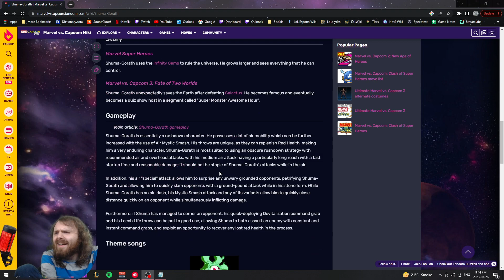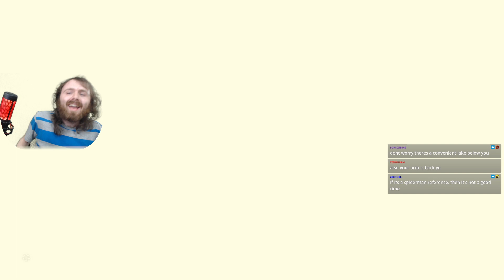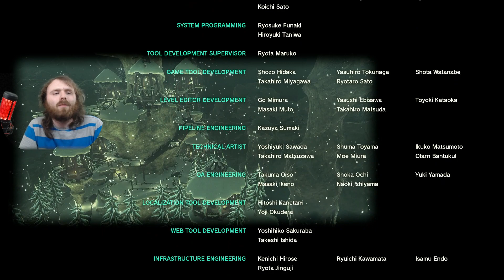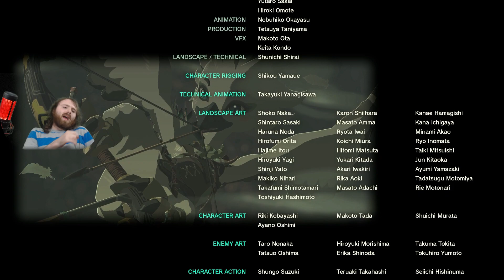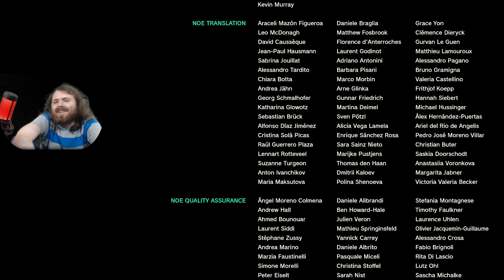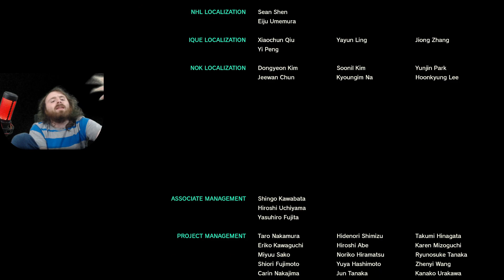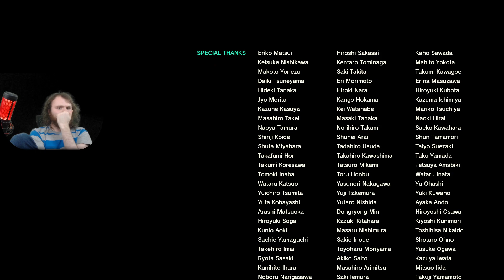Saving Hyrule (Ending) - Tears of the Kingdom #25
Quinn finally prepares to face off against the Demon King Ganondorf.